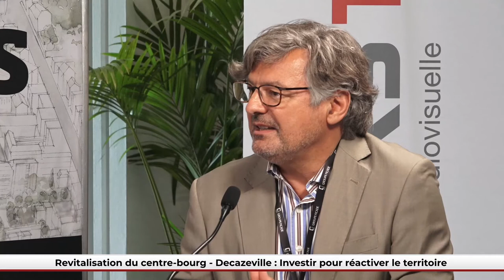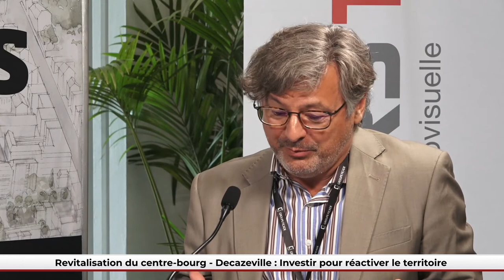Défis Urbains - Projet lauréat "Revitalisation du centre-bourg" (Decazeville)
François Marty, Maire de Decazeville
Projet lauréat "Revitalisation du centre-bourg" (Decazeville) : Investir pour la réactiver le territoire